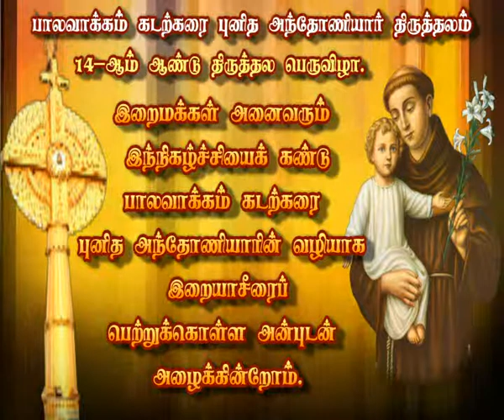Pallavakkam Seashore St Antony Shrine Feast Ad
LourdesTV